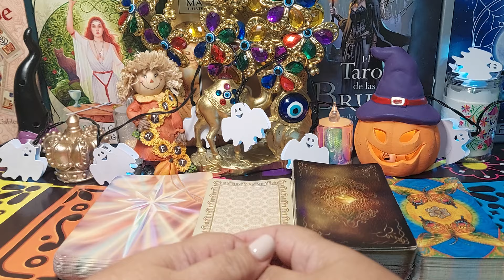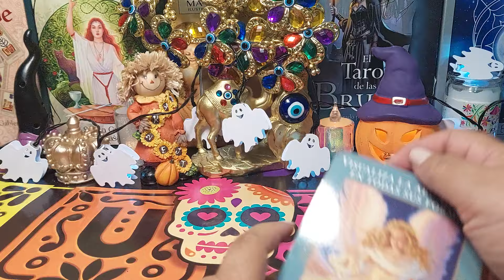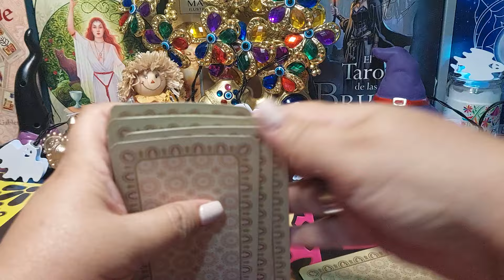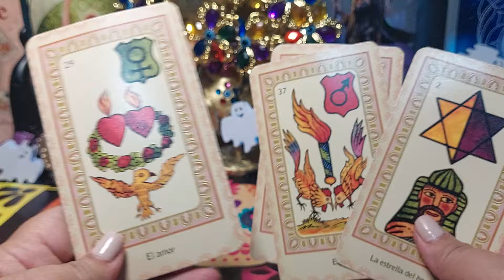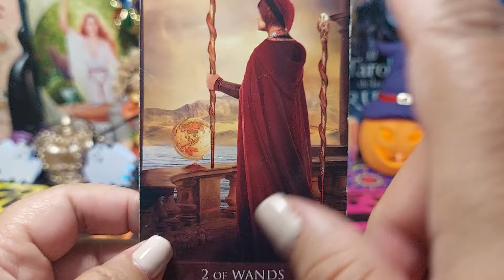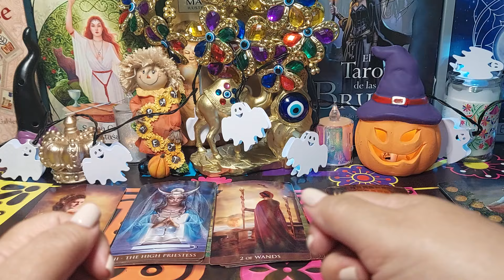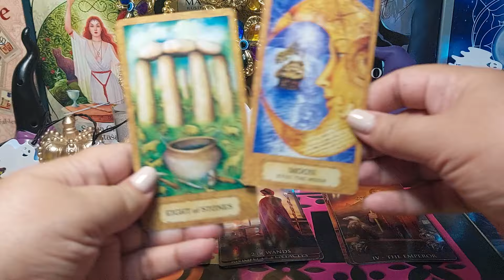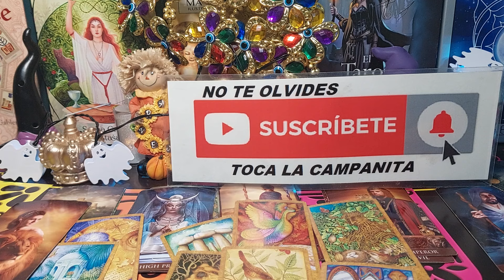𝗣𝗜𝗦𝗖𝗜𝗦 ♓️️ 𝗦𝗘Ñ𝗔𝗟 𝗦𝗘 𝗥𝗘𝗩𝗘𝗟𝗔💋💫 𝗘𝗦𝗧𝗔 𝗣𝗘𝗥𝗦𝗢𝗡𝗔 𝗦𝗘 𝗔𝗥𝗥𝗘𝗣𝗜𝗘𝗡𝗧𝗘 𝗬 𝗥𝗘𝗚𝗥𝗘𝗦𝗔 𝗖𝗢𝗡...💖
HOROSCOPO SEMANAL

PISCIS💚​ALGUIEN QUIERE VERTE YA NO PUEDE MÁS! MIRA QUE HARÁ! HOROSCOPO PISCIS HOY TAROT AMOR
Piscis ERES TAN VALIENTE!! UNA ENORME GANANCIA SERÁ TUYA, BRUJERÍA SE DESTRUYE Y NOTAS CAMBIOS
🔮PISCIS ♓ TE EXTRAÑA MÁS DE LO QUE PENSÓ/ UN DESEO QUE SE CUMPE PARA TI ❤️HORÓSCOPO COMPLETO
PISCIS: VEO tu FUTURO. Las CARTAS del TAROT te darán un MENSAJE y en pocas TODO SUCEDERÁ
PISCIS♓️ Ahora demostrará con hechos sus verdaderos sentimientos!